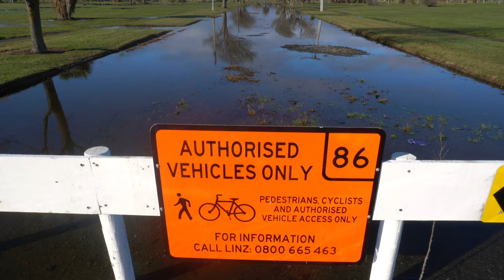【4K】 Pages Road, Gumboot Walk Flooded Red Zone Christchurch New Zealand.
This is not a vlog just a POV walk through the Red Zone off Pages Road!

ASMR  (Two People) walking in water with gumboots, no music on this video

This was shot around 11am!

Sony A6400
Sony 16mm-50mm Kit lens
Ronin Sc
Rode VideoMicro